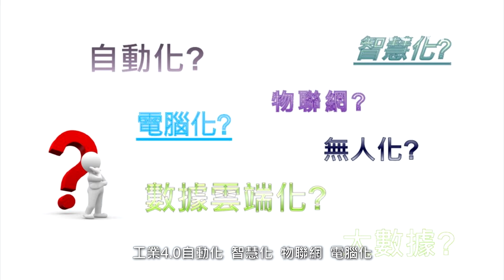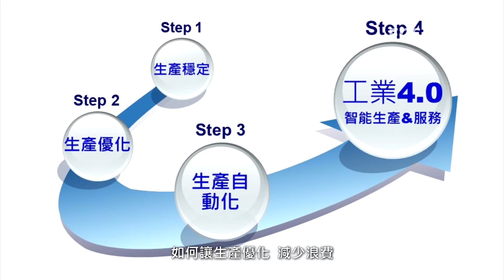何謂工業4.0 what is Industry 4.0 | FCS iMF 4.0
- 智慧塑機 - 運用外加感測器，掌握因環境、塑料、設備磨耗的微量變異，提升射出機自適應調控能力。
- 智慧周邊 - 透過標準通訊協定，達到設備運轉、互聯及調控之目的。
- 智慧製造 - 由熔體變異或模穴壓力感測，即時線上監控品質，並搭配機械手臂檢出不良品，有效降低品檢人力。
- 智慧管理 - 透過智慧管理系統收集關鍵熔體變異數據。

- Smart Machine - Applying additional sensors to monitor and meet the slight fluctuations caused by the environment, material, or machine abrasion, and to improve the adaptive control of injection molding machines.
- Smart Auxiliary - The IMM and auxiliaries could operate, communicate with each other through the standard communication protocol, to be adjusted and controlled.
- Smart Manufacturing - Real-time online quality monitoring through the sensors of viscosity variation of melt, or cavity pressure, and detecting the defectives with automations, to effectively reduce the inspection manpower.
- Smart Management - Using intelligent managing system to collect the key data of viscosity variation of melt.